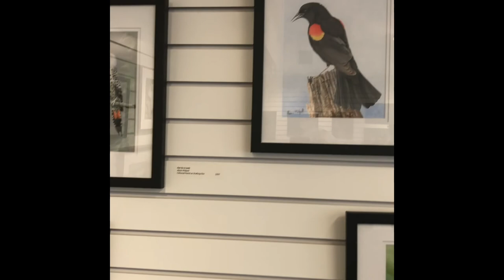ACS GALLERY TALK with Wendy Schmidt & Alison Philpott | May 2021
Join visual artist and producer WENDY MOULD as she interviews two amazing artists ALISON PHILPOTT and WENDY SCHMIDT whose work is featured in the ACS GALLERY at the Newton Cultural Centre, Surrey BC for May 2021. A virtual gallery of their work is also available at artscouncilofsurrey.ca